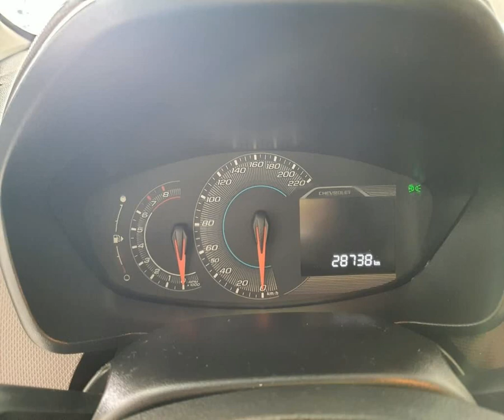CHEVROLET SPIN - 2020 - Recife/PE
Aproveite as Nossas Ofertas, Estamos há 10 anos no Mercado Vendendo Qualidade e Transparência.
Nossos Carros de Procedência e qualidade.
Venha Conferir nossas Ofertas!

Rua José Osório, 950 - Madalena

Dados do Veículo
Veículo: CHEVROLET / SPIN 1.8 PREMIER 8V
Ano: 2020/2020
Combustível: FLEX
Portas: 4 PORTAS
Câmbio: Automático
Cor: AZUL
KM: 28.760

✅ Air Bag
✅ Alarme
✅ Ar Condicionado
✅ Ar Quente
✅ Desembaçador Traseiro
✅ Direção Hidráulica
✅ Freio ABS
✅ Rádio
✅ Retrovisores Elétricos
✅ Travas Elétricas
✅ Vidros Elétricos
✅ Volante com Regulagem de Altura
✅ Limpador Traseiro
✅ Air Bag Lateral
✅ Kit Multimídia
✅ Trio Elétrico
✅ Piloto Automático
✅ Entrada USB
✅ Distribuição Eletr. de Frenagem
✅ Bluetooth
✅ Porta Copos
✅ Direção Elétrica
✅ 7 Lugares
✅ Console Central
✅ Protetor de Cárter
✅ Rádio USB
✅ Retrovisor Retrátil
✅ Som Original